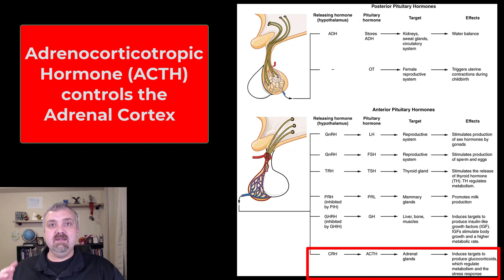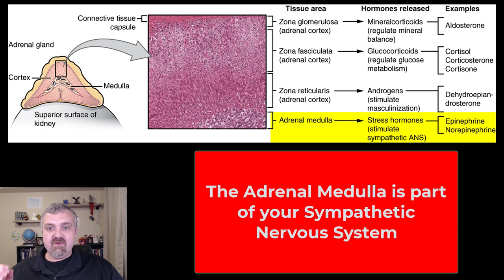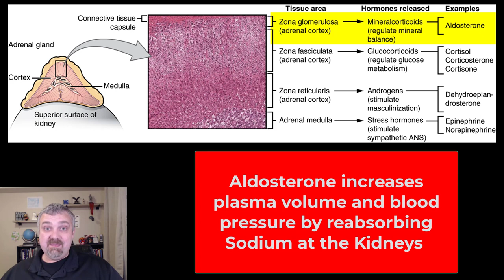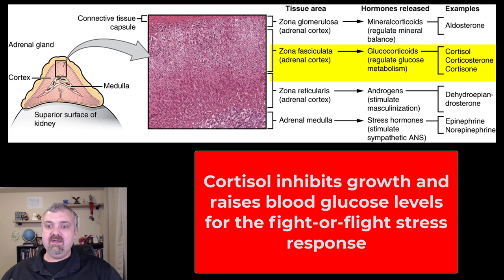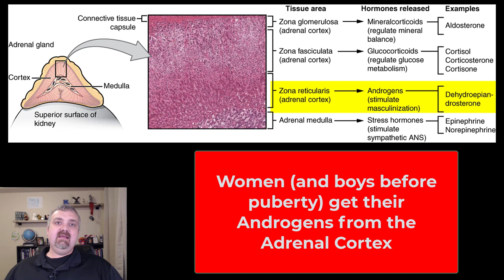Adrenal Gland Hormones: Anatomy and Physiology